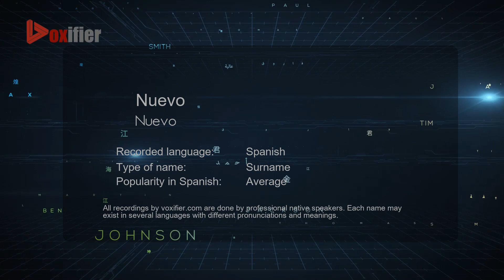How to Pronounce Nuevo (Nuevo) in Spanish - Voxifier.com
This is the Spanish pronunciation, gender, and phonetics recording of the name Nuevo (Nuevo). The same name may exist in other languages with different pronunciations. Check the meaning of name along with other possible pronunciations or similar names for free Voxifier uses the help of expert linguists to simplify pronunciations by replacing some special sounds with sounds more commonly available across all languages.